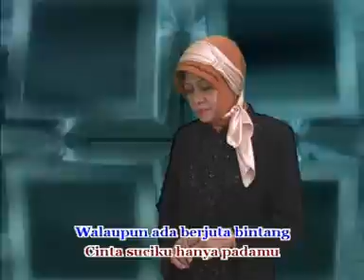Melodi Cintaku (IDA LAILA & MUS MULYADI) Karya Antara Group